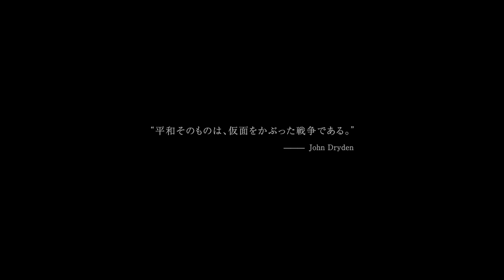MASK（SIRUI 50mm f1.8 Anamorphic 1.33x & LUMIX GH5）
【mask】・マスク ・仮面 ・口実 ・見せかけ ・偽装
語源はアラビア語の「道化師」

恐怖や猜疑心、自欺により
塞いではいけないところまで塞いでいませんか?
いろいろなデマに踊らされたりせず、個々が自立して待ち続けよう。
この暗闇に光が差す、その時まで。

Shot on SIRUI 50mm f1.8 Anamorphic 1.33x & LUMIX GH5